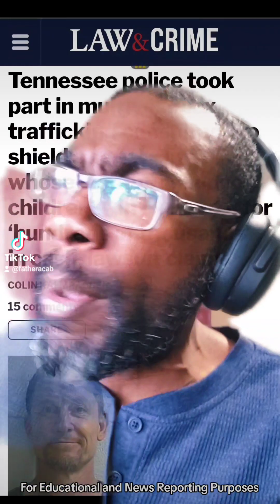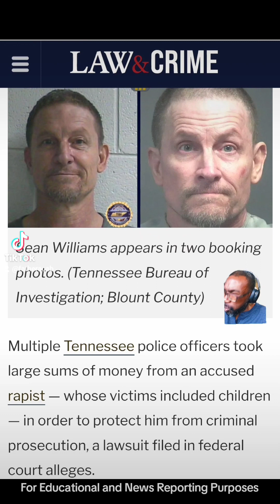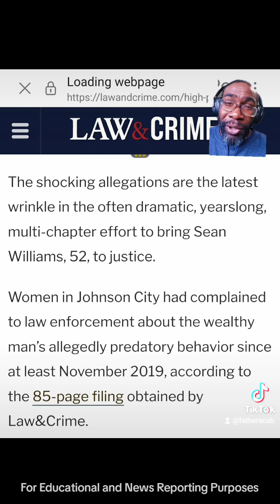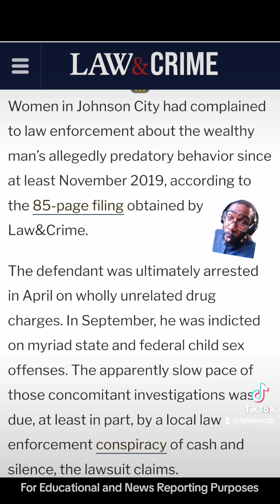Police protected Serial R*pist in Tennessee. He paid them off.